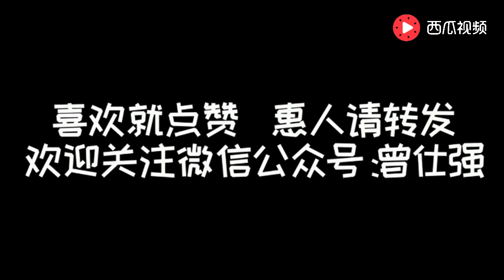曾仕强：不谈工作才叫做关心！中国人凡是一谈工作，他就不高兴！